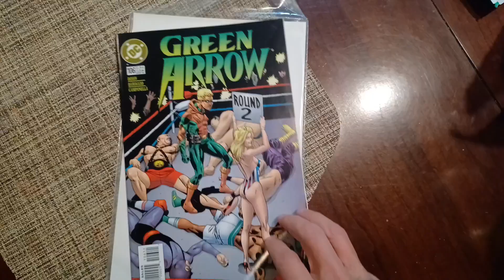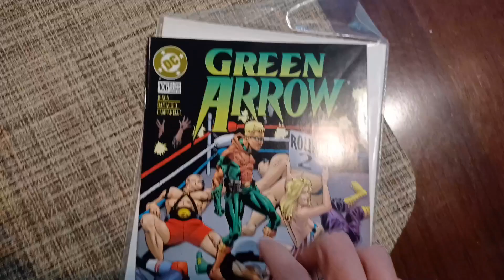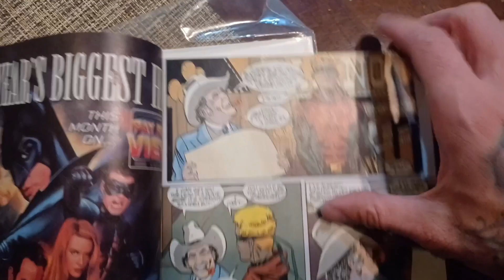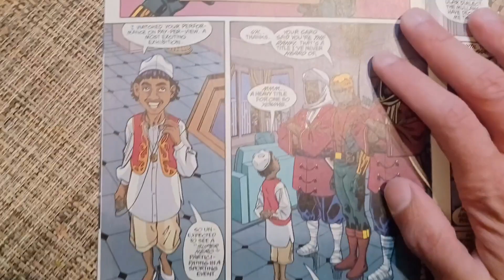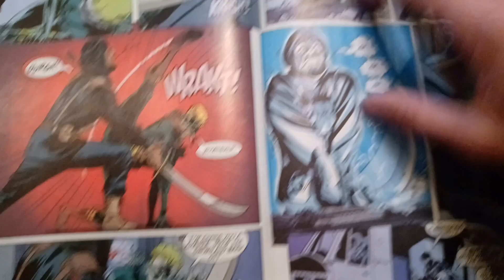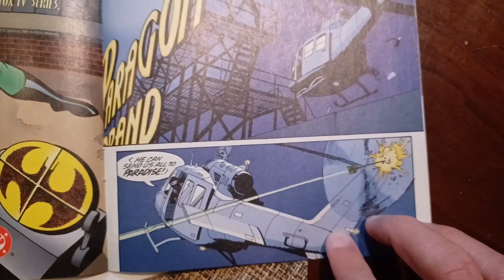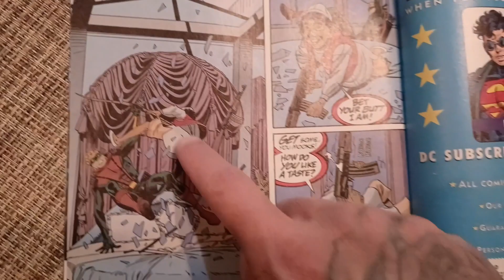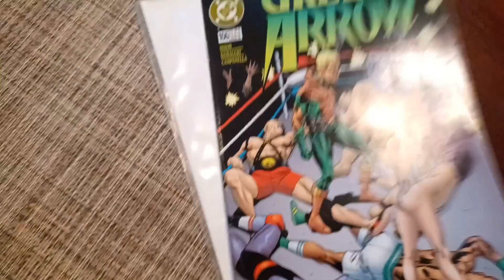Rodolfo Damaggio Knows How To Draw Really Good Comics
Going through my old comic collection back home and came across this gem.